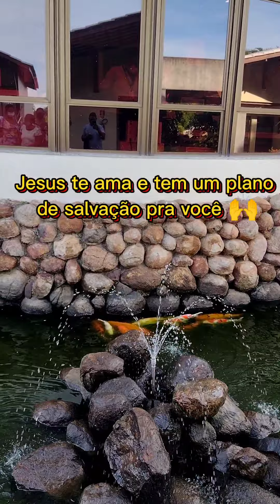GÊNESIS A BÍBLIA FALADA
NARRAÇÃO BÍBLIA SAGRADA